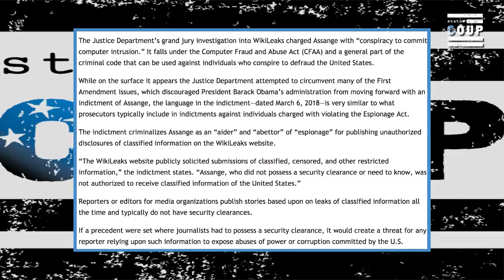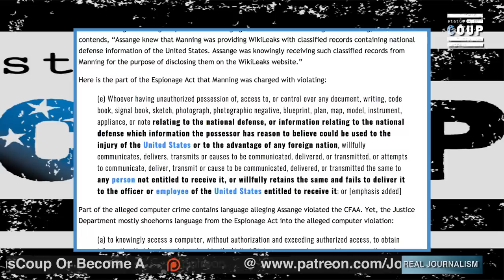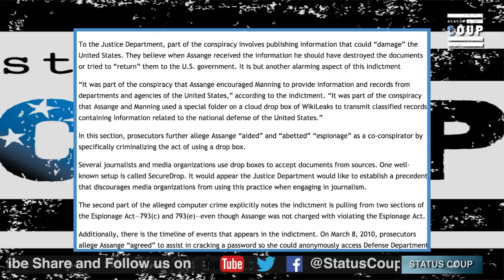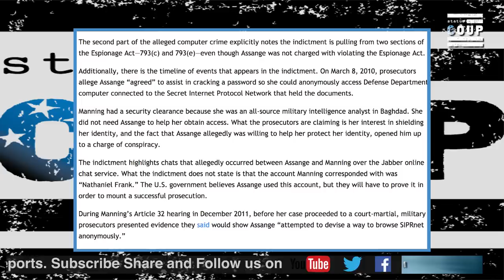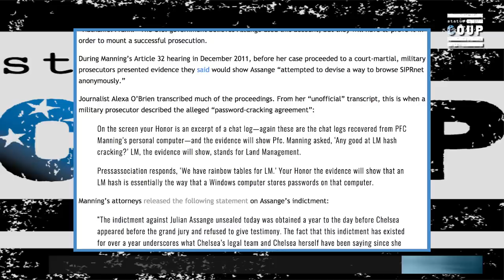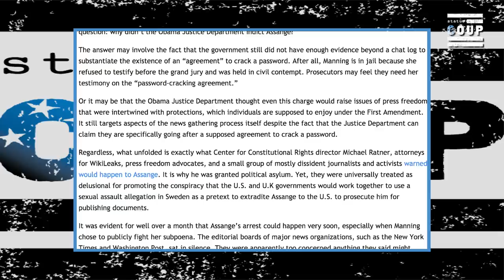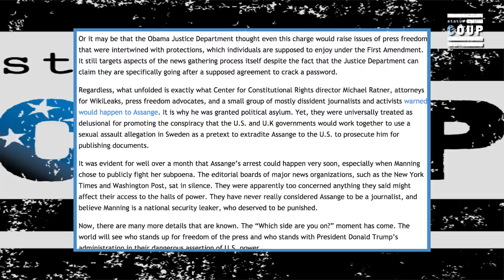You're Witnessing the Controlled Demolition of U.S. Media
Jordan reports on Julian Assange's arrest and the controlled demolition of U.S. media and criminalization of journalists.